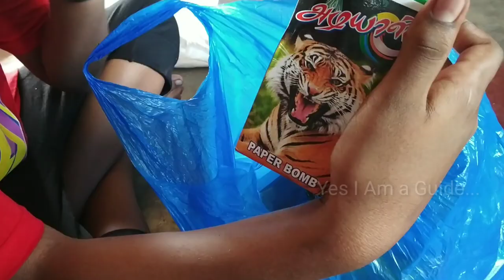இனிய தீபாவளி நல்வாழ்த்துக்கள்.... 2024...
மதுரை செக்காணுரணி வடக்கம்பட்டி பட்டாசு. தீபாவளி செம Enjoy...let's Watch This Video...